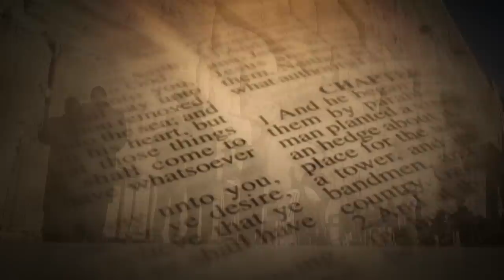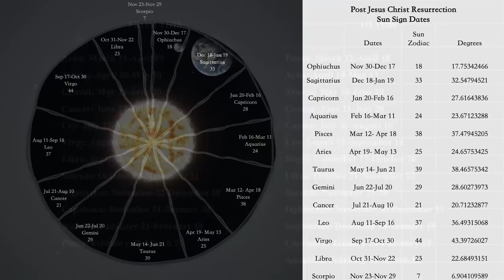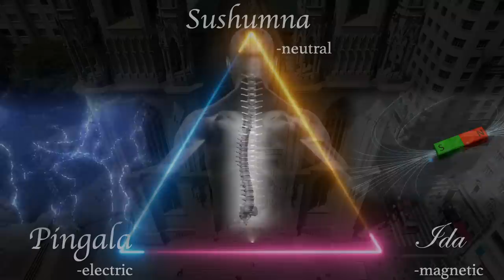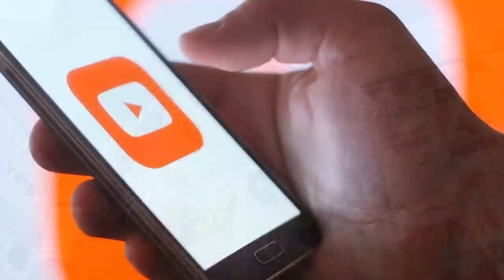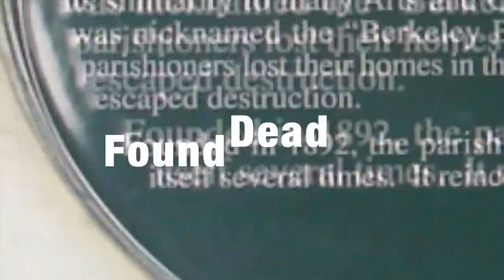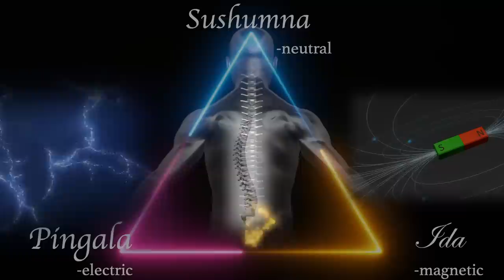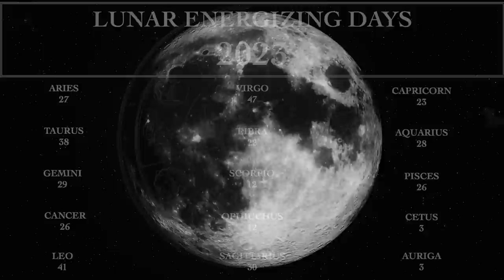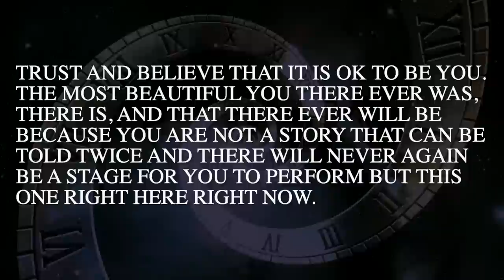33rd Degree Knowledge of The End Times, Mayan Calendar, 2023-2026 Prophecies, Secrets of Time Itself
In this 3rd and final part in the series, "The True Teaching of Jesus - The Pinecone - Masonic Secrets of the Silver Bullet,” we will discover the conflagrations that occurred following Jehosuah (Jesus Christ's) Resurrection according to Masonic, Mayan, Babylonian, Jewish, Peruvian, and even Tartarian texts. In 2016, Russia's volatile Vladimir Putin released a set of maps that purport to show the Tartarian culture was more than just a culture and vagabondism Mongolian-adjacent peoples. But rather, a whole empire. Masonic and Koinobi texts purport there to be a connection between the Nazarians and last relics of Jehosuah's people who seemed to have escaped Constantine's persecution by leaving to become, from the Naz-Arya to the Tart-Arya. The most jealously kept secret about all this however, is of time itself. Where did our current calendars come from? How did we get recalibrated? And did it happen overnight? When the sun's transit changes everything does, like the seasons, then food, then civilization. And if the known paradigm of a 360 day solar year ended and suddenly became a 365 day one, could you imagine the chaos? What such a drastic change would mean for us today? Could we adapt? Have we shown ourselves capable of adapting? This and so many more occult secrets revealed await.

And if you would like to support me in keeping this channel thriving, consider becoming a member, with perks early access to podcasts of audios that will turn into the video format, and with your support a monthly astronomical message on the sun, moon, the planets, and which days for you to focus on for the continued energization of your seed of life from the holy grail to the silver bullet.